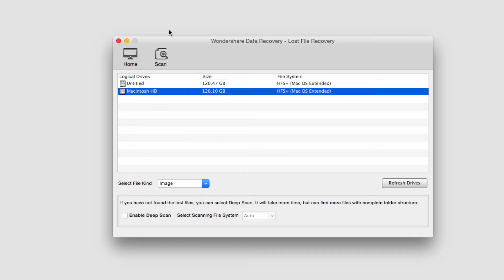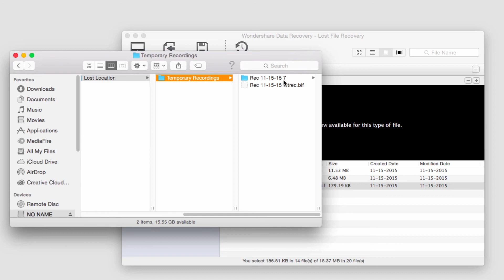Data Recovery (Mac): Recover Files from Empty Trash on Mac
Don't worry if you empty the trash bin on your iMac or Macbook. The deleted files are not actually gone. With the Wondershare Data  Recovery, you can scan the trash and find the "hidden" files in the trash bin and decide if you would like to retrieve them back.